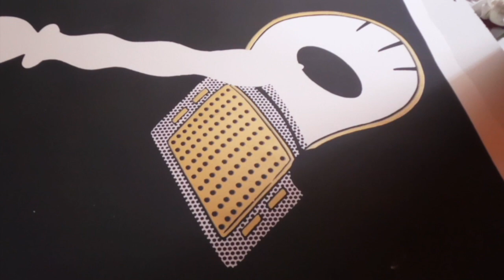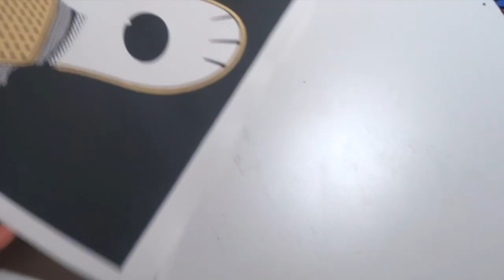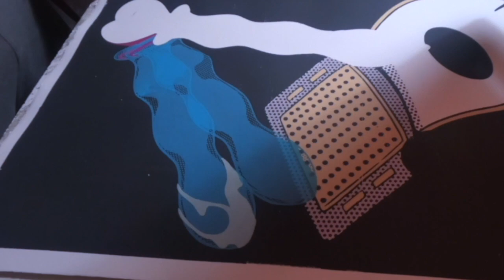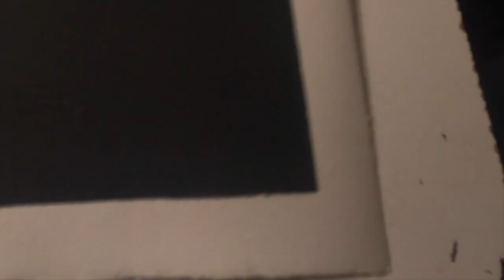X-Rated Screen Printing So Naughty 'Special Heart' Who is it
Screen printing my art, so naughty of a Image can you guess who. Image number three in a series of images I'm working on.

They're a series of  limited edition of only 12 prints. Ill get back to you as quick as possible.
Thanks